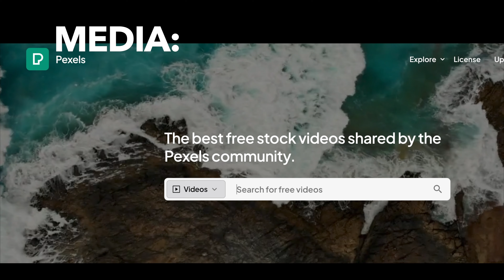Life Goes On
They say Life Goes On, but it means so much more, now that you're strong

From the mind of Nickolas Cox.

Created in November 2024.
Media: Free Stock Footage from Pexels.com

Like the vibe? For more detailed discussions on topics ranging from travel, to languages, psychology and philosophy, check out my

If you want to support me as I continue to explore new countries, learn languages, and discover more about this fascinating place we call earth, I do accept donations